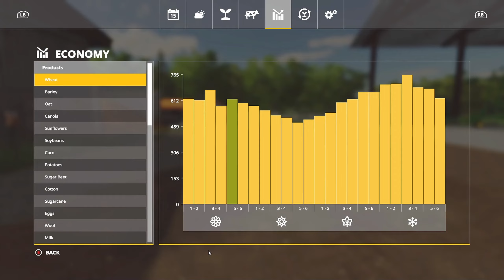Slurry Spreading | Bulls Gap, TN | 14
Welcome to this episode, here at Bulls Gap, TN (by Rich Acres Modding). Time to fertilize the new fields using the slurry from the cows.

If you have any feedback or comments, please, leave them below.